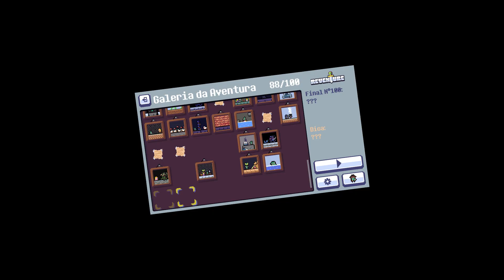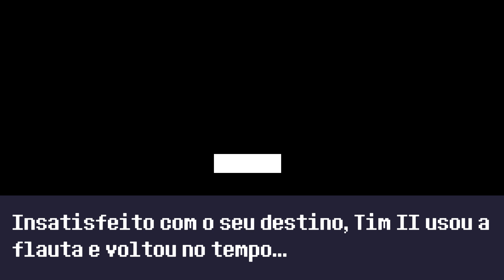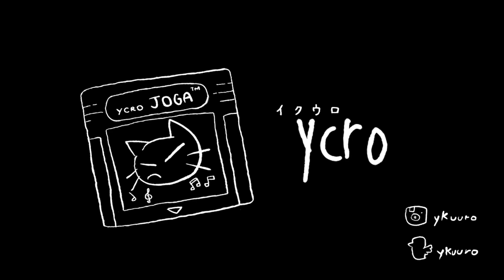Tim e a princesa foram relaxar após um longa jornada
~ Reventure ep10
valiaminhanossa